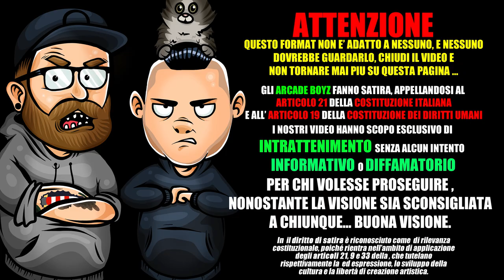Enzo Dong ft TEDUA - Limousine * REACTION * Arcade Boyz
Gli Arcade Boyz fanno la Reaction al nuovo singolo di EnzoDong e Tedua dal titolo Limousine

Dopo una lunga attesa Enzo Dong annuncia Limousine, singolo in collaborazione con Tedua e preludio al nuovo album solista del rapper napoletano. Questo primo brano vanta anche la collaborazione di Chris Nolan, fidato produttore del rapper genovese.
Tra Enzo e Tedua corre buon sangue, non solo da un punto di vista professionale ma anche, e soprattutto, sul piano personale. Per promuovere il singolo ad esempio è stata utilizzata una foto che ritrae Enzo intento a fare da guida di Scampia a Tedua, da sempre appassionato di periferie. I due sono spesso insieme anche sui social e quindi, come molti fan si aspettavano, questa collaborazione è la naturale evoluzione del loro rapporto.

Uscito il 9 ottobre, Limousine al momento non è ancora accompagnato da un videoclip ufficiale e, a differenza di molti altri brani dello stesso genere, cerca di stravolgerne i canoni. Se di solito si parla di collane, auto di lusso e soldi, qua si farà l’opposto, ponendo l’accento sull’infelicità legata alla fama e al successo.

“Sei pieno di euro ma senza una lira, sei povero se non hai una persona vicina”

Così Dong esprime la sua opinione sull’argomento, facendo leva sul fatto che la fama può portare all’isolamento, allontanando tutti gli amici di un tempo e circondandosi di persone che non ci rendono felici. La limousine del titolo è proprio questo, una prigione scintillante nella quale piangere i bei tempi passati. Molto toccante anche la dedica alle vittime del ponte Morandi:

“Questo pezzo fra lo voglio dedicare ai ragazzi di Genova, quei ragazzi che erano sul ponte e adesso c’hanno l’aureola”.

Per chi invece non lo conoscesse, Enzo muove i primi passi ad appena 15 anni e grazie al brano Secondigliano Regna viene inserito nella colonna sonora della seconda stagione di Gomorra. Questo salto di qualità gli ha permesso di fare breccia anche in un pubblico lontano da questo genere musicale, portando la sua trap in napoletano in tutte le piazze italiane. Brani come Ciro, Italia 1 e Higuain sono ascoltati in loop da tantissimi giovani e questa Limousine di certo fa presagire un disco altrettanto ricco di qualità.